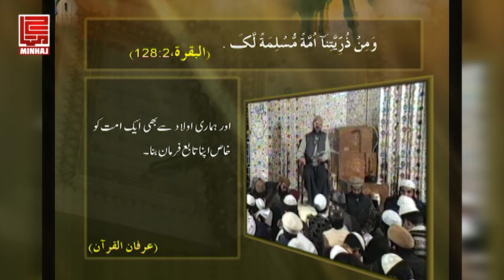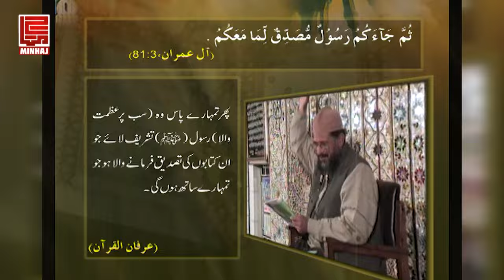Dua e Ibrahim Ki Qabooliyat Ka Raaz | Fahm e Deen | Dr Tahir ul Qadri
دعائے ابراہیم کی قبولیت کا راز